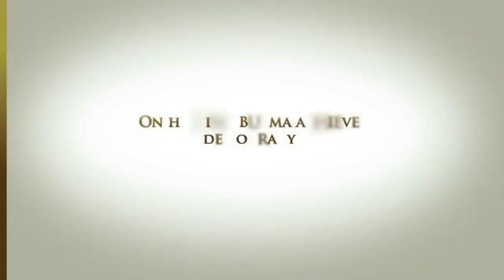Aung San Suu Kyi Q&A on Democracy & Non-violence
Aung San Suu Kyi , Questions & Answers on Democracy & Non-violence